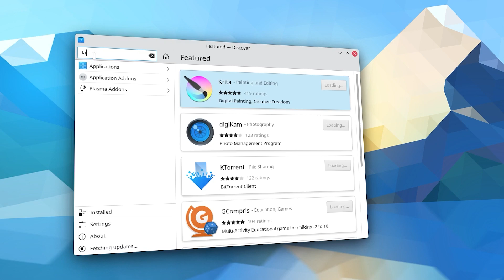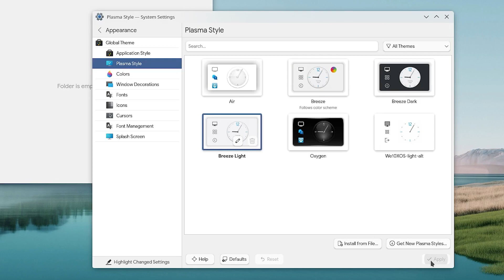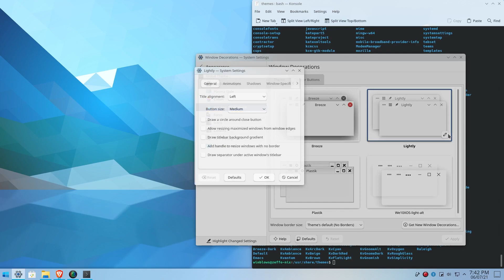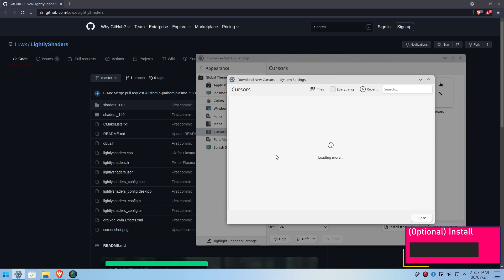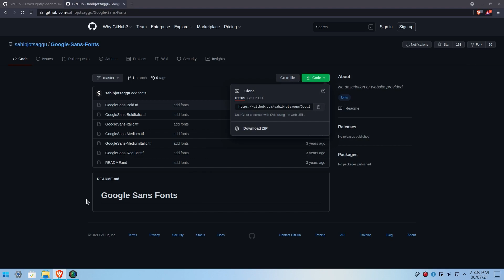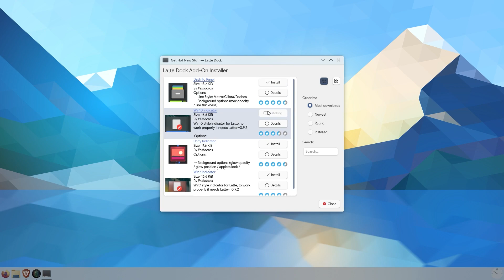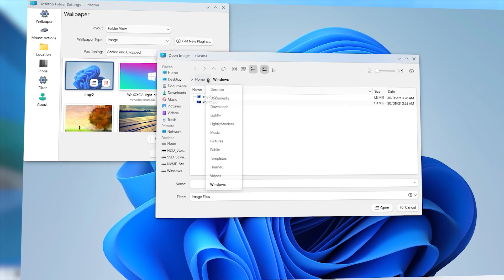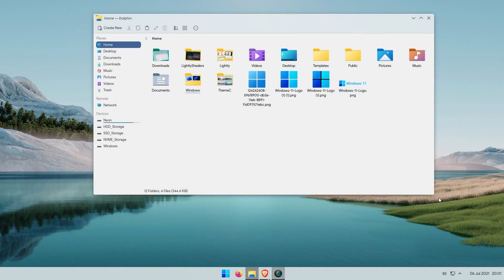Make KDE Plasma look like Windows 11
This took a while. Anyway, here it is, KDE looking nice as always. Cheers!